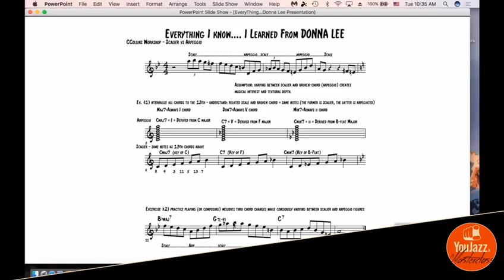Le Masterclass di YouJazz! Teaser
Avete già partecipato ad una nostra masterclass? Ecco quello che è successo fino ad ora!

Federico Malaman Original | Fabio Giachino | Francesco Bearzatti | Rampone & Cazzani Handmade Italian Saxophones | Jerry Bergonzi | Chris Collins | Carlo Maria Micheli | Gianni Denitto |Gianluca Petrella | Alberto Gurrisi | Davide Liberti | Flavio Boltro